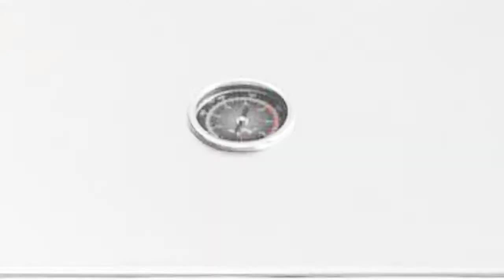Twin Eagles TEBQ36R-CL 36-Inch Propane Gas Grill On Door and Drawers Cart With Infrared Rotisserie